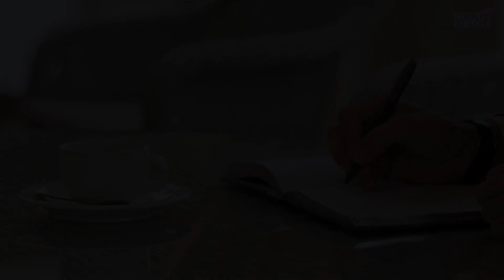Mindful journaling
Mindful journaling is the practice of dedicating time each day to write down your thoughts, emotions, and goals in a deliberate and conscious manner. It goes beyond the simple act of jotting down events of the day; it's about creating a safe and sacred space for self-expression and exploration.